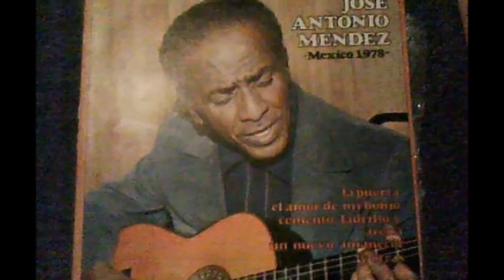Mi Mejor Canción 'José Antonio Méndez' Versión Original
José Antonio Méndez García. Compositor, guitarrista e intérprete. Fue uno de los fundadores del Filin. Autor de obras emblemáticas de la canción latinoamericana.Su obra es reconocida internacionalmente.

Nació el 21 de junio de 1927 en el reparto Los Pinos, allí vivió gran parte de su vida, era de familia humilde, el padre fue obrero barnizador de muebles y la madre, un ama de casa, que se esforzó por la superación de sus hijos, a los que les enseñó las primeras letras.

Cursó estudios preuniversitarios y se dedicó a hacer presentaciones como hobby. Un día hizo una canción que la escuchó alguno de sus compañeros, quienes le propusieron componer. Tiempo después nacían de su profunda inspiración grandes obras.

Desarrollo profesional

En su casa conoció a Sindo Garay, Manuel Corona y Rosendo Ruiz. En 1940 se presentó en La Corte Suprema del Arte, donde ganó el primer premio con el corrido Cocula; en 1946 escribió Por mi ceguedad y Novia mía y en 1947]], La gloria eres tú, que popularizó Toña la Negra y Pedro Infante la interpretó en el filme mexicano Dos tipos de cuidado. Integró el trío Xochimilco, y el grupo Loquibambia, integrado, entre otros, por Frank Emilio, Omara Portuondo, Bobby Williams, Jorge Mazón y Alberto Menéndez, con el que actuó en la radioemisora Mil Diez.

Presidió la editorial Musicabana, integrada por cultores del filin. En 1949 viajó a México por invitación del cantante cubano Pepe Reyes; allí era ya conocido por las grabaciones de La gloria eres tú, en las voces y guitarras del Trío Durango, que después interpretó Toña la Negra, los Tres Ases también acogieron en su repertorio alguna de sus canciones. En México trabajó junto a grandes músicos como Dámaso Pérez Prado y Benny Moré, entre otros y recibió el apoyo de Ninón Sevilla. En 1955 grabó para la RCA Víctor, por iniciativa de Mario Rivera Conde, director artístico de esa casa discográfica, su primer LD con canciones suyas y de otros compositores. En 1956 viajó a Guatemala y de allí regresó a México, donde compuso en 1957, Si me comprendieras, que grabó Lucho Gatica con la orquesta de Sabre Marroquín.

Regresa a Cuba en 1959. En 1967 fue elegido presidente de la Sociedad Cubana de Autores Musicales (SCAM). Estuvo en algunos países de América Latina y de Europa, siempre representando dignamente a Cuba. En 1983 viajó otra vez a México, donde participó como jurado e intérprete en el IV Festival de la Canción Peninsular, celebrado en Mérida, Yucatán, junto a César Portillo de la Luz y otros. A ese país regresó en 1985, para actuar junto al Conjunto Musical Son 14, dirigido por Adalberto Álvarez. En Cuba, trabajó en la radio y la televisión, en el Gato Tuerto, en el Pico Blanco del Hotel Saint John’s, y en los Jardines de la UNEAC, entre otros lugares que requirieron su presencia. Como compositor José Antonio Méndez fue un melodista fácil, sin vulgaridades, libre de rebuscamientos en el momento de concebir la melodía; tampoco se preocupó de hacer grandes disonancias ni transitó por el intrincado campo de las modulaciones. Lo que caracteriza a sus canciones es el dominio de la forma, su fluidez melódica, el uso correcto de las secuencias armónicas, la coherencia del texto y su correspondencia exacta con los acentos melódicos.

Muerte

Muere en un fatal accidente el 10 de junio de 1989, a la edad de 62 años.

Composiciones
Novia mía
Por mi ceguedad,
Soy tan feliz
La gloria eres tú
Cemento, ladrillo y arena
Como los demás
Ese sentimiento que se llama amor
Me faltabas tú
Mi mejor canción
Por nuestra cobardía
Sufre más
Tú, mi amor divino
Y decídete, mi amor
Ayer la vi llorar
Quiéreme y verás
Si me comprendieras
Háblame de frente
La última la traigo yo
¿Por qué dudas?
Qué jelengue
Como intérprete, era de un timbre claro y sobre todo afinado, aunque cuando hablaba era ronca su voz, su manera de cantar influyó en Pablo Milanés. Al ejecutar la guitarra, igual que Portillo de la Luz, la pulsaba con el dedo pulgar de la mano derecha, y poseía un rico y bello sonido, con un concepto orquestal en el acompañamiento.